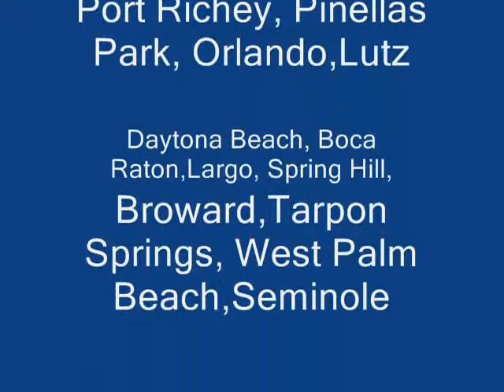Sarasota (SRQ) Airport Transpotation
Daily service to or from
Tampa International Airport-Tpa (TPA)
Orlando International Airport (MCO)
Sarasota Bradenton Airport (SRQ)